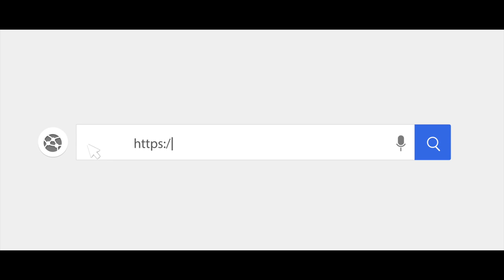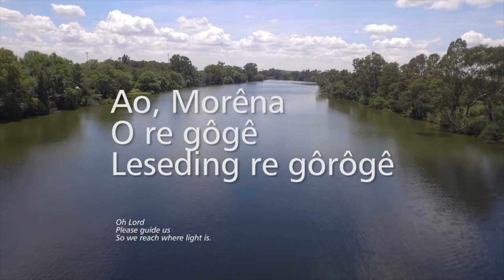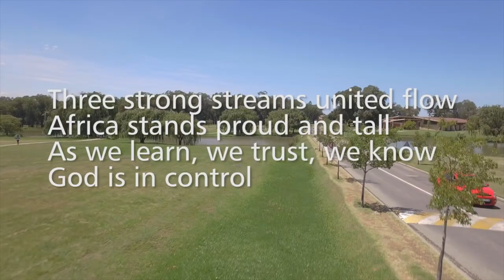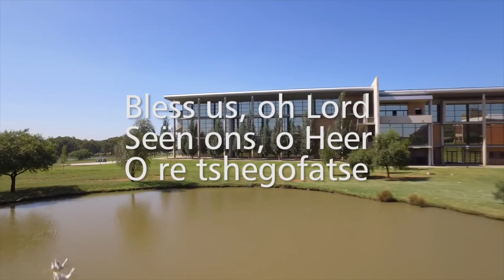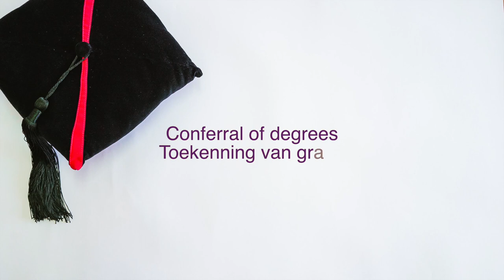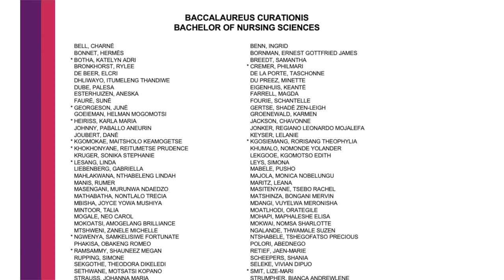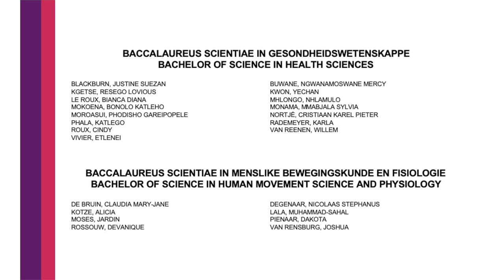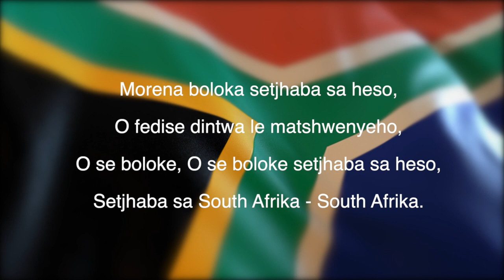Faculty of Health Sciences | Virtual Diploma and Degree Ceremony | 30 April 2021